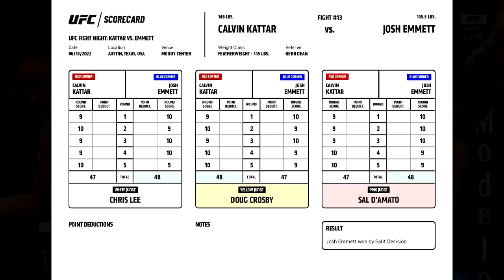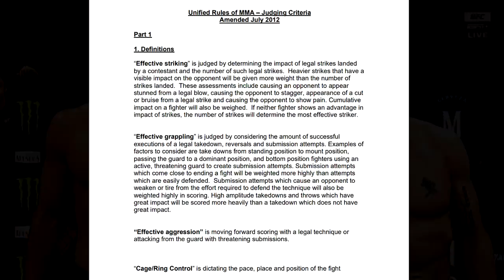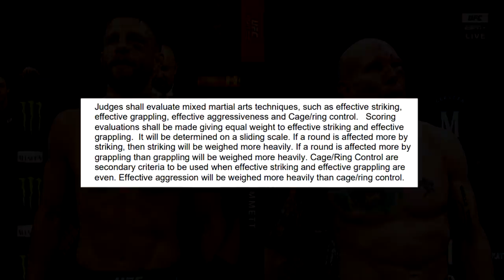ROBBERY?!! Who REALLY Won? (Calvin Kattar vs Josh Emmett)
Here we will end the debate on who won in the fight Calvin Kattar vs Josh Emmett

0:00 - Intro

2:48 - Round 1

6:35 - Round 2